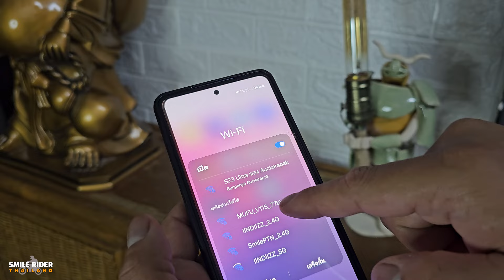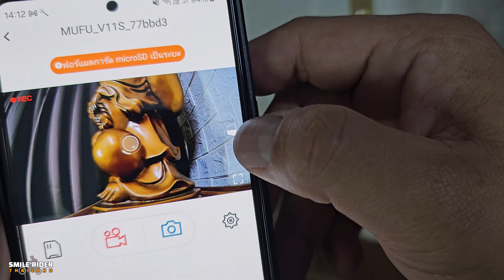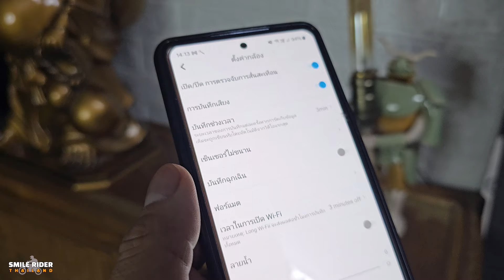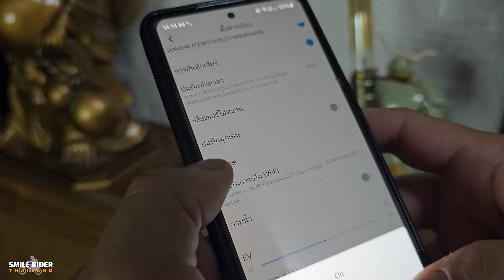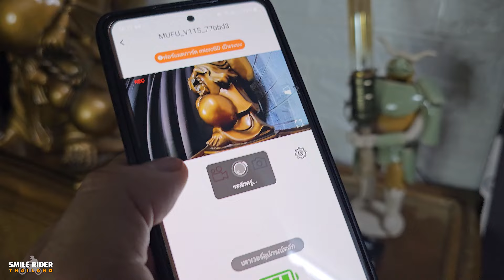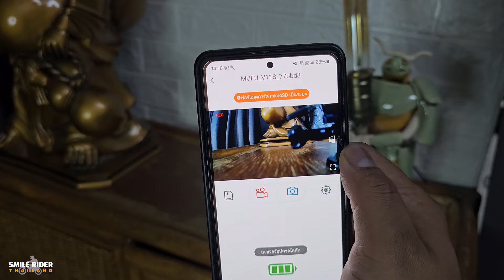กล้องติดรถมอเตอร์ไซค์ V11s, V20s, M3, Gopro, Action Cam จีน แบบไหนดี?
มาลองให้ดูกันแบบหลายๆตัวที่ผมมีไปเลยว่ากล้องแบบไหนดีถ้าจะเอาไปตอดรถยนต์หรือรถมอไซค์
อุปกรณ์ที่ผมใช้ ลิ้งค์ Shopee นะ
สั่งสปอร์ตไลท์ Line : @kg.shop
ต่องาน Line : SmilePTN2
Fanpage : Smile Rider Thailand กางเต็นท์กันป่ะ